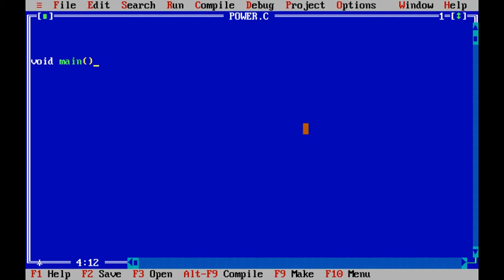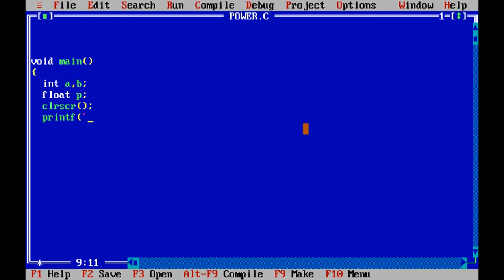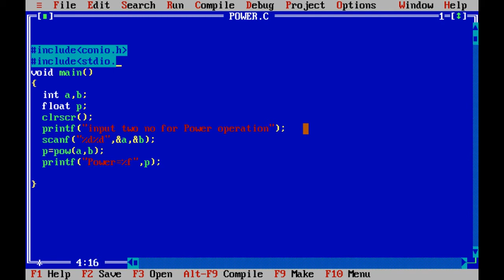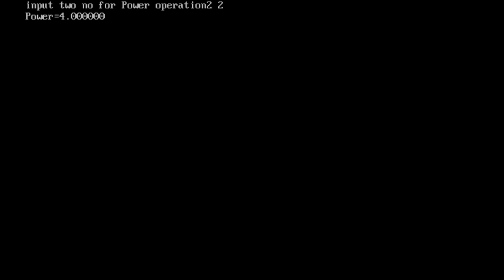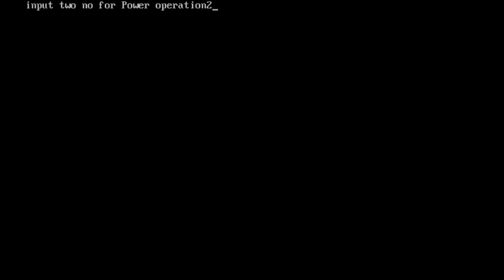Pow function In C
syntax-  pow(base.power)